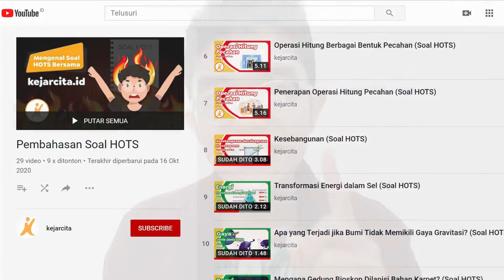Bank Soal dengan Koreksi Otomatis di Kejarcita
Halo Bapak dan Ibu guru, di video kali ini kejarcita akan memperkenalkan bank soal atau kuis kejarcita, yang memiliki fitur koreksi otomatis dan dapat dikirim lewat Google Classroom, Whatsapp dan platform lainnya.
Apa saja fitur bank soal kejarcita yang bisa buat hidup Bapak dan Ibu jadi lebih mudah?
1. Koreksi otomatis
2. Bisa dikirim lewat Google Classroom, Whatsapp, dan platform lainnya
3. Anak-anak tidak diwajibkan daftar di kejarcita.id
4. Soal-soal sudah tersedia lengkap dengan kunci jawaban dan pembahasan
5. Tersedia dalam empat format yang bisa dipakai secara online dan offline

Hanya dengan Rp50.000,00, Bapak dan Ibu bisa mengirim kuis online sebanyak 50 kali. Tidak ada batasan waktu, bisa sharing dengan 4 guru lainnya, untuk semua mapel di jenjang yang sama. Tentunya bisa mengurangi stress dan menghemat waktu Bapak dan Ibu yang berharga.

Berbagai fitur yang tersedia, seperti:
1. Akses puluhan ribu bank soal
2. Kuis online
3. Rangkuman materi
4. Worksheet
5. Tanya-Jawab dengan tutor untuk membantu belajar siswa. Kami membuka kesempatan untuk berkolaborasi melalui